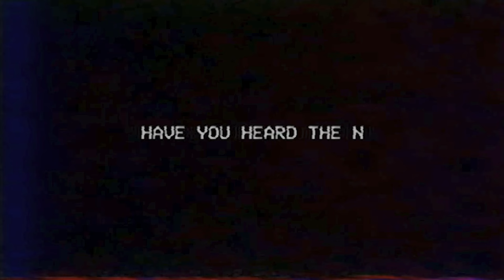Ha Pasado MUCHO TIEMPO... - Project Playtime #52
Bienvenido a un Nuevo Vídeo Crack ;)

Si quieres comprar juegos baratos aquí te dejo enlace a instant gaming

Prueba gratuita de Amazon Audible , (Con este link me apoyas economicamente y a ti no te cobran nada)